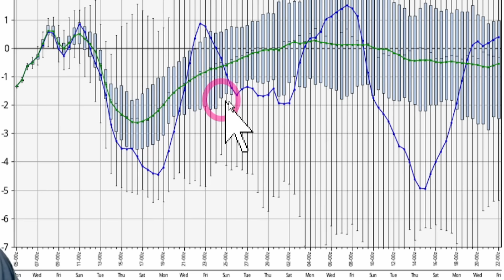Cold Blast & Snow Storm Coming. What You Should Know!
In this video I update you on this cold blast that is still coming & the next snow storm coming.
00:00 Latest update
00:40 What is happening for this week
02:24 Any severe weather coming so far
02:51 The new data update on the cold blast & the weather pattern
03:50 Snowfall update
05:30 What you can expect next week
14:42 What does the ensembles say
16:50 The latest from WPC